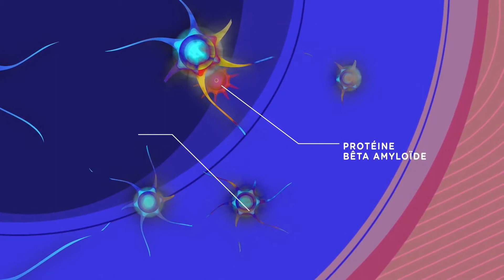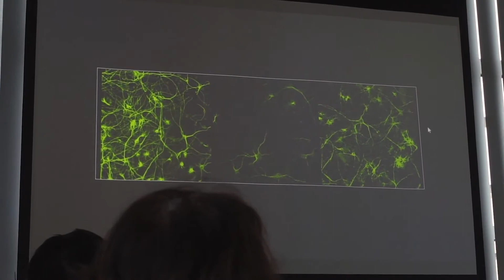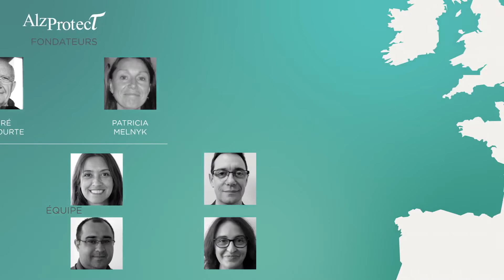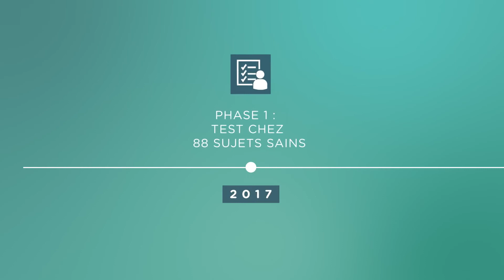Alzprotect: l'Alzheimer dans la ligne de mire.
Une molécule anti Alzheimer bientôt testée sur les patients.